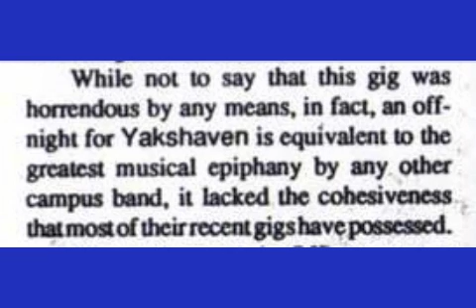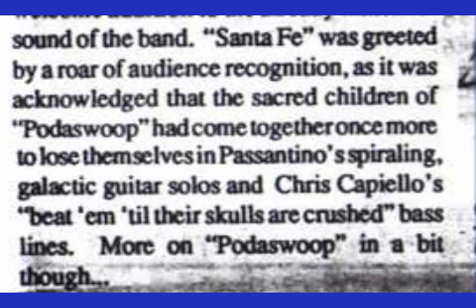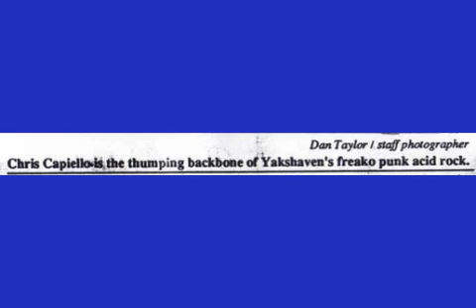Yakshaven - My Life (Heidi's Song) & Frustrate - (10/20/93 "Sea Lords")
Featuring part 1 of Brian Sullivan's review of this show. The first 2 songs from the "Sea Lords of Antiquity" show at Offbeat, Fall 1993 at SUNY Fredonia.
Thanks to Barbara Toal for the recording!! Audio by Leo Ashby. Dedicated to the memory of Will Hall, the dude who loved.